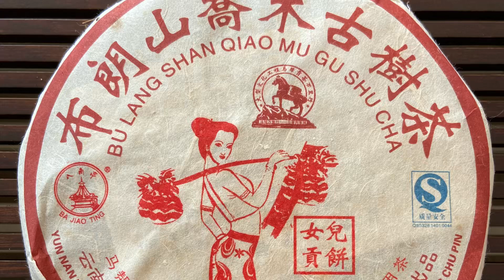2006 LiMing Girl's Tribute Cake - Bulang Mountain - Arbor Old Tree 250g Puerh Ripe Tea Shou Cha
Handpicked with reverence, the tea leaves from Bulang Mountain’s aged arbors are recognized for their superior strength and richness. Our Gongting grade selection boasts a higher proportion of young leaves and delicate buds, ensuring a tea experience that is both potent and full-bodied.